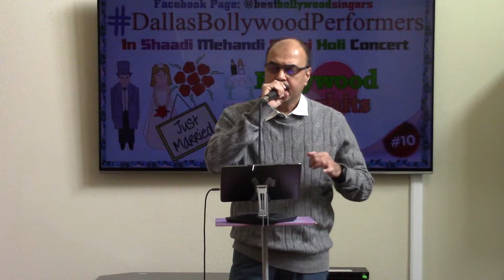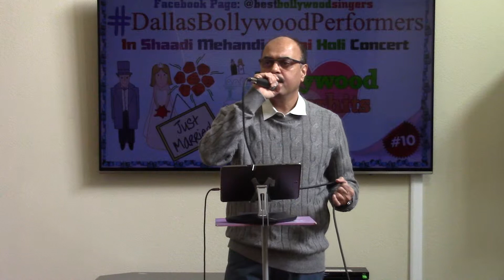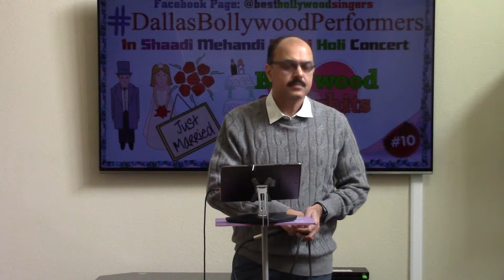Tu Is Tarah Se Meri By Nishikant